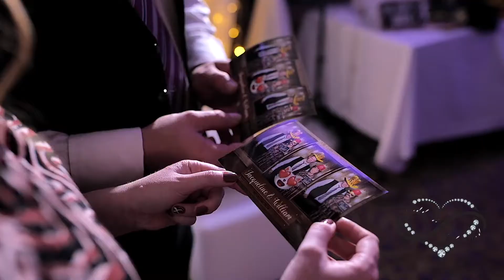Mirror Me Weddings Lights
Bring an extra level of fun and unique ideal for your wedding reception. Rent our Mirror Me or any photo booth.